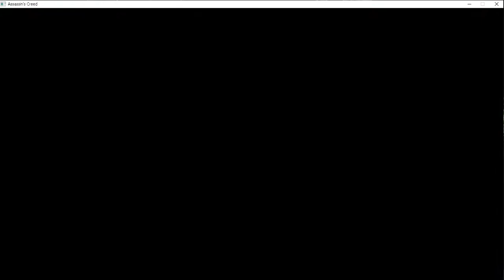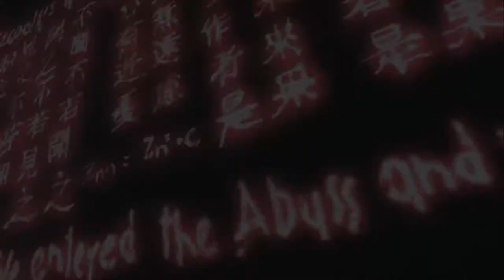СТРАННЫЙ ДЕД И ПЕРВОЕ ИНТЕРЕСНОЕ ЗАДАНИЕ ► ПРОХОЖДЕНИЕ ASSASSINS CREED 1 [#2]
Хеелооу! Сегодня мы продолжаем проходить Assassin's Creed 1.
В этой серии нам дали первое интересное задание)